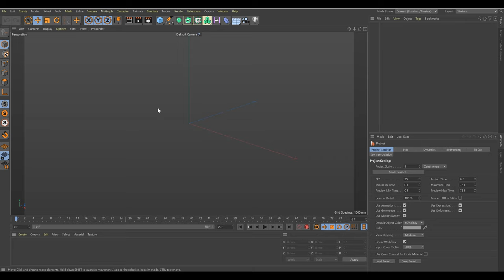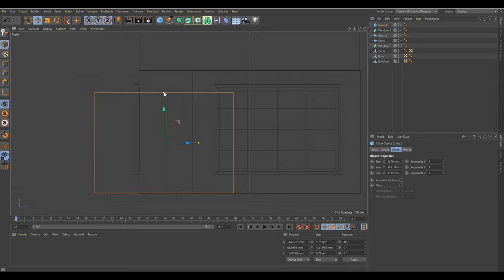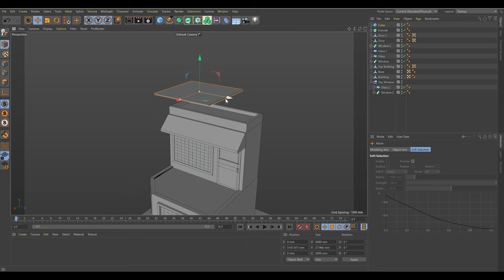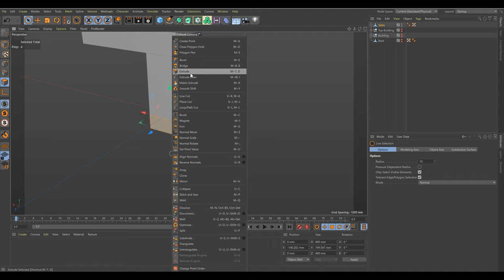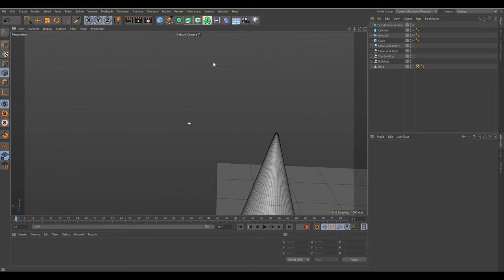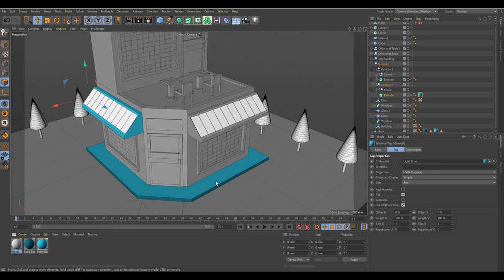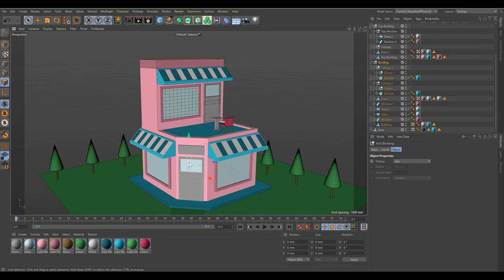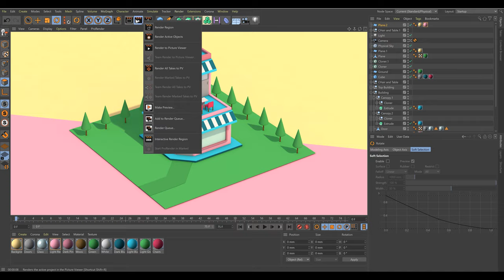Cinema 4d tutorial modeling house | Isometric scene modelling cinema 4d | InfilmVfx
Cinema 4d tutorial modeling house | How to make low poly scene in cinema 4d | isometric scene modelling in cinema 4d | Quick tip tutorial C4d | Infilm Vfx

You can download the free project file too for learning purpose. Let me know if you found it useful!

Let me know what you want to see next in the comments section below!

in this cinema 4d 3d isometric building modeling tutorial you will watch tips and tricks about modeling lighting and rendering using physical render in c4d, this cinema 4d tutorial is for intermediate and ever is usefull for c4d beginners. you can learn basic modeling in cinema 4d and tips and tricks about physical rendering   How to make low poly isometric building scene in Cinema 4D and rendering Quick Tip | Free Cinema 4d project file | infilmvfx
cinema 4d speed art tutorial
This cinema 4d tutorial is about modelling a isometric building scene and shading, lighting & rendering inside cinema 4d physical render
this is a speed art video for intermediate cinema 4d learners.
Speed art techniques for cinema 4d motion design, shading lighting and rendering.

cinema 4d quick tips
cinema 4d tutorials
cinema 4d and octane tutorials

cinema 4d modelling tutorial
cinema 4d lighting tutorial
cinema 4d rendering tutorial